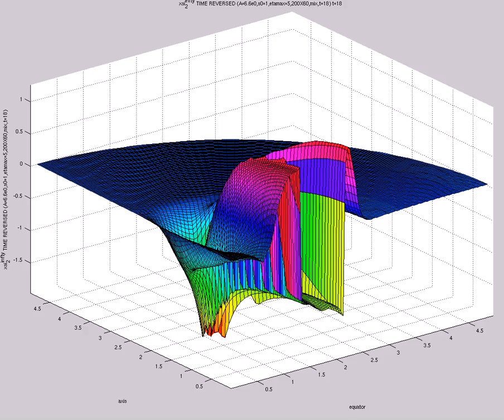xsi^{infty}_{2} TIME REVERSED (A=6.6e0,s0=1,etamax=5,200X60,mix,t=18)